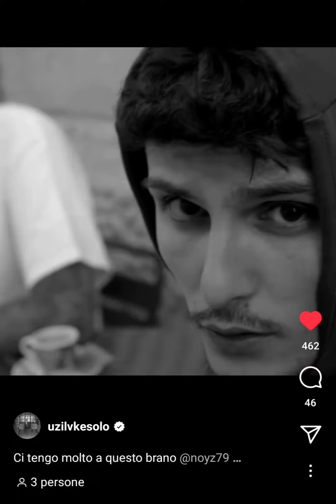UZI LUKE - NOYZ NARCOS FREESTYLE